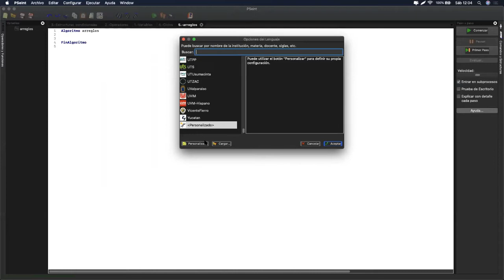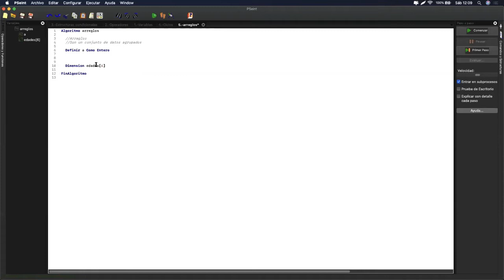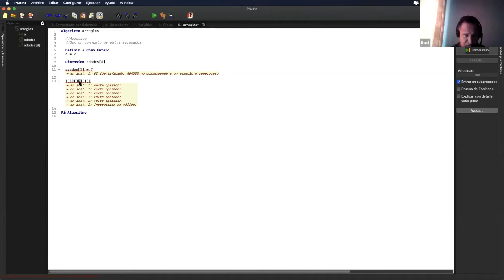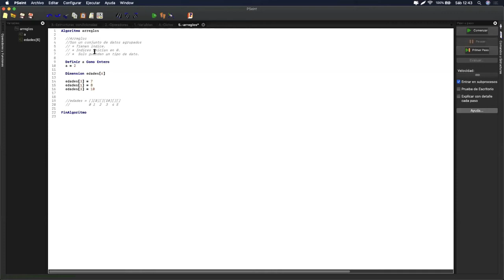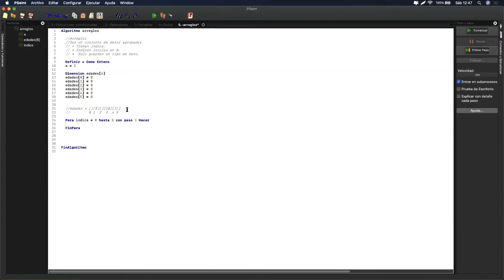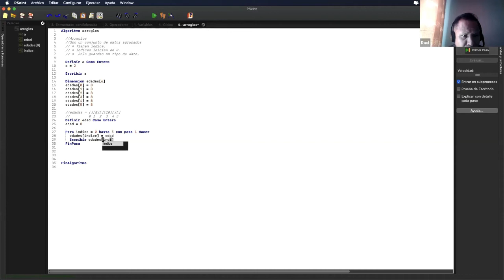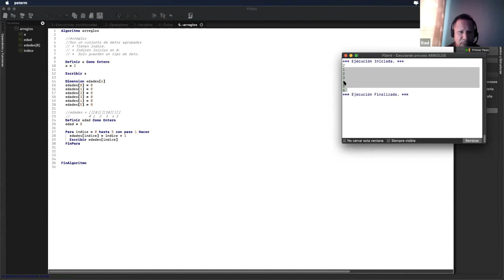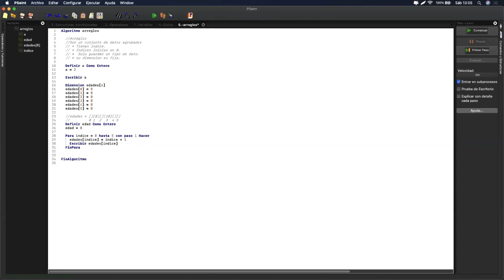¿Qué son los arreglos? Explicación completa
En este video te introducirás a los arreglos, conjunto de datos o estructura de datos homogéneos que se encuentran ubicados en forma consecutiva en la memoria RAM

¿𝐐𝐮𝐢𝐞𝐫𝐞𝐬 𝐚𝐩𝐫𝐞𝐧𝐝𝐞𝐫 𝐏𝐫𝐨𝐠𝐫𝐚𝐦𝐚𝐜𝐢𝐨́𝐧?👉 Envíanos un WhatsApp con tu nombre, email al wa.link/49v6qa con gusto te atenderemos.